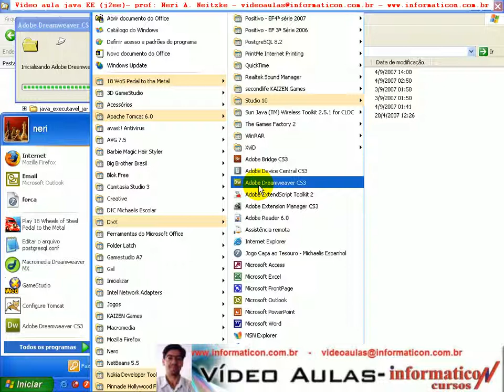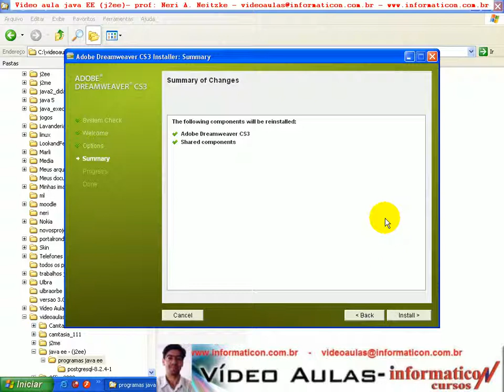aula 7 java ee instalando o dreamweaver CS3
Vídeo Aulas de Java EE -- 156 vídeos Prof. Neri